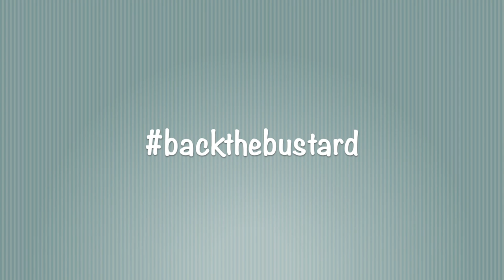Bustards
The Corona virus has stopped the Great Bustard Group from running organised visits to the main project base for the UK project. This has had a significant effect on our fund raising and we are asking for help to raise funds to allow us to keep working.